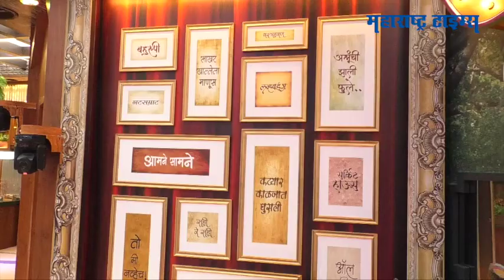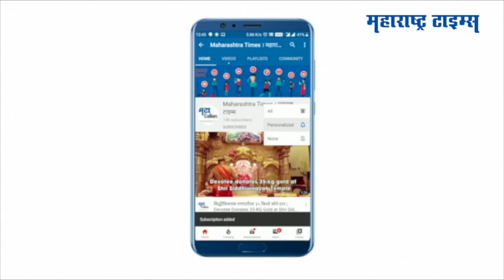BIGG BOSS मराठीचं आलिशान घर आतून कसं दिसतं? | BIGG BOSS Marathi Season 3 House Tour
बिग बॉस मराठीचं तिसरं पर्व १९ सप्टेंबरपासून प्रेक्षकांच्या भेटीला येतंय. बिग बॉसचं हे भव्य दिव्य आणि आलिशान घर नेमकं कसं आहे ते पाहा